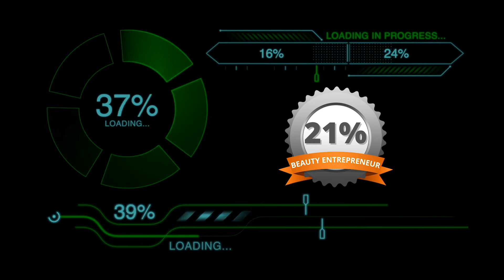REKOGNISI BEAUTY ENTREPENEUR 21% | GROW ONLINE OKTOBER 2021